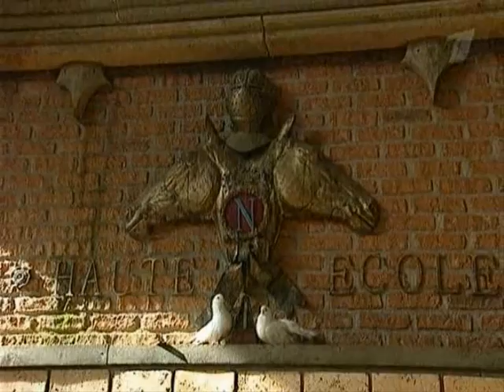Nevzorov Haute Ecole